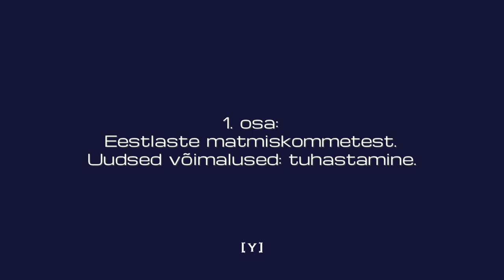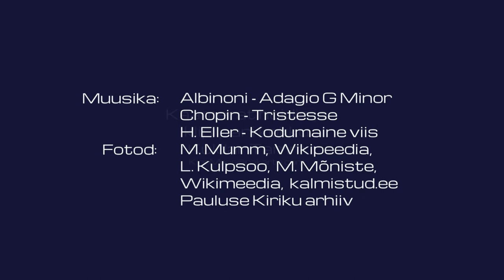"Hea teada": inimese viimane teekond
Videoloos "Inimese viimane teekond" on oma kogemust jagamas EELK piiskop Joel Luhamets. Kui lahkunud on meie hulgast inimene - lähedane või kauge - siis mis saab edasi? Traditsiooniline muldasängitamine vs. tuhastamine - valiku tegemisel on meil seda tarkusetera lihtsalt hea teada. Ehk on sellest abi tõsise otsuse langetamisel.
Säti pilt 1080HD peale ekraani allservas olevast hammasrattast.
Kaamera, heli & montaaž: Kuldar